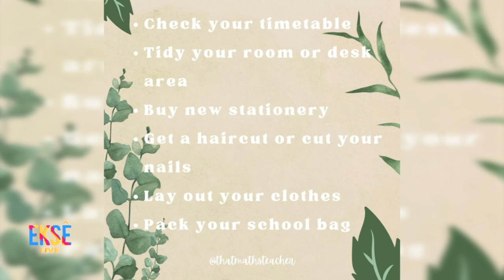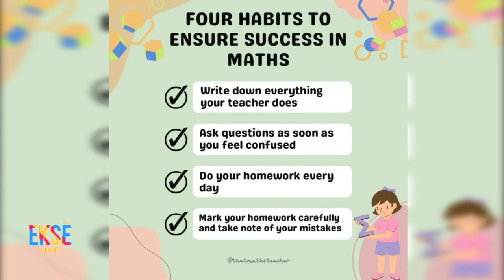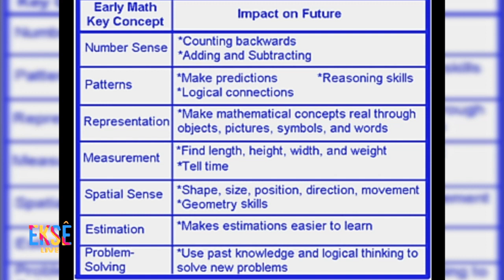EKSE: Behind The Scenes: Maths TikToker, Miss Hanekom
World Maths Day is celebrated annually on 8th March. It is the global celebration for mathematics where students across the world compete in Live Mathematics challenges. But today we focusing on the importance of maths, how it gets used in our daily lives and the reality about occupations acquiring the skill. Today we have “that maths teacher”- Miss Hanekom, in the studio, to speak to us more about this and World Maths Day.